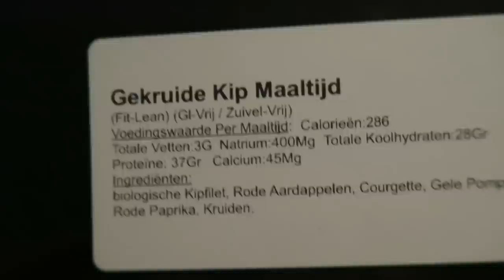ff ERDOORHEEN en weer DIK geworden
Hi Iedereen!

Elke Dinsdag en Donderdag om 20:00 staat er (meestal) een nieuwe vlog voor jullie klaar!

xx,

VONNEKE